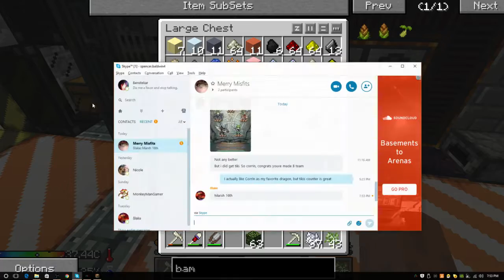Survival Ease (Crash Landing pt. 9)